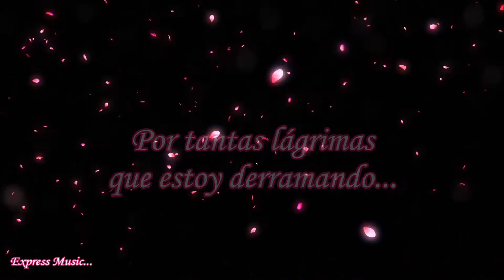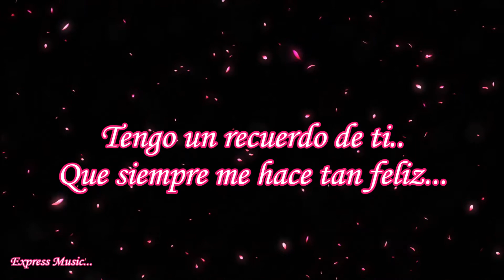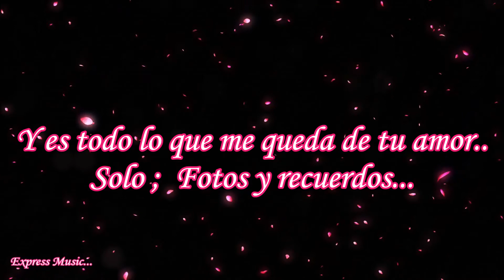Selena Fotos y Recuerdos Karaoke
Artista ; Selena
Tema ; Fotos y Recuerdos
Album ; Amor Prohibido
Publicado; 13 de febrero de 1995